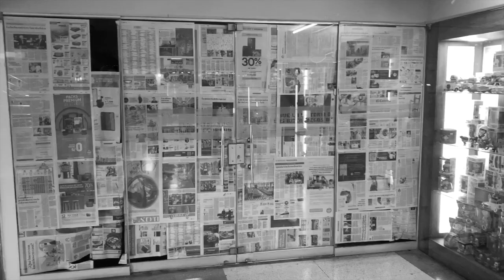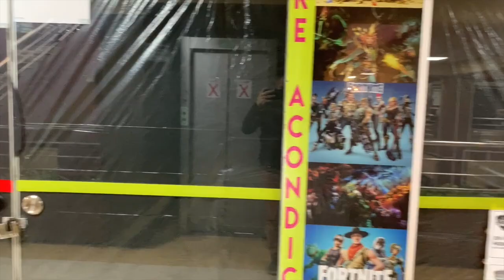The Custom Factory - EP90 Ya sabes quién soy! (Ironman)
AUSPICIADORES -  (PUBLICIDAD)